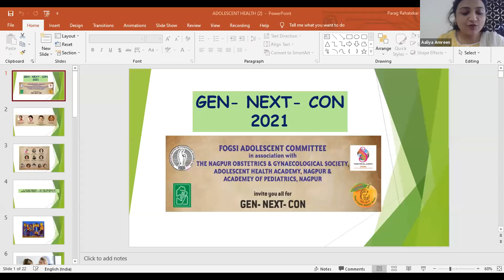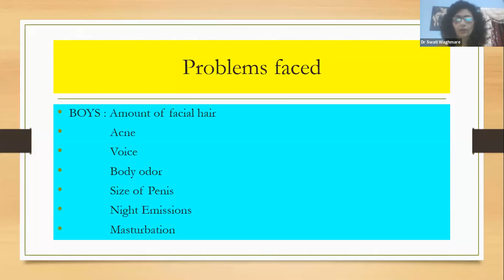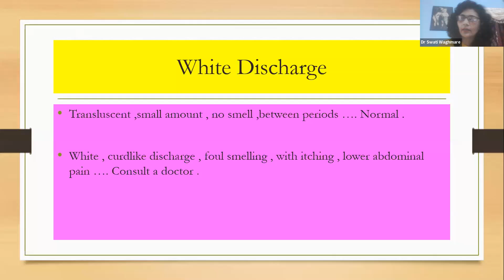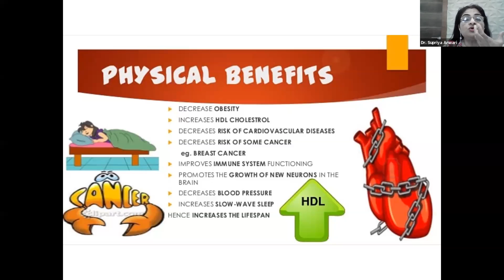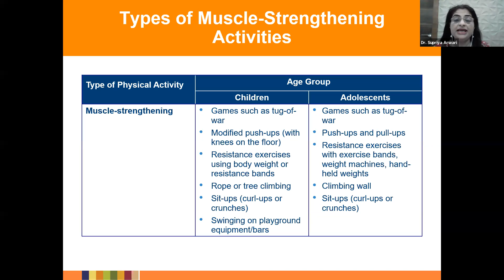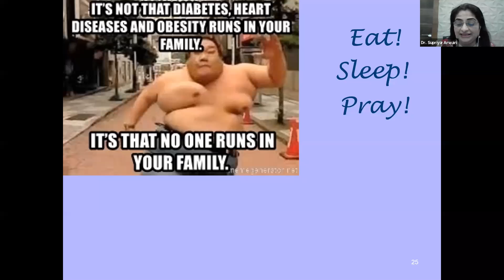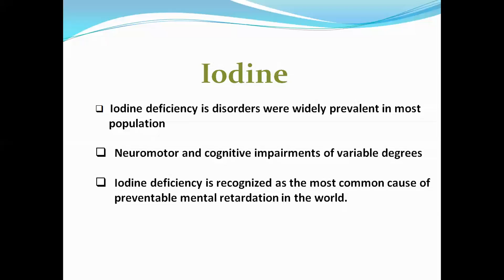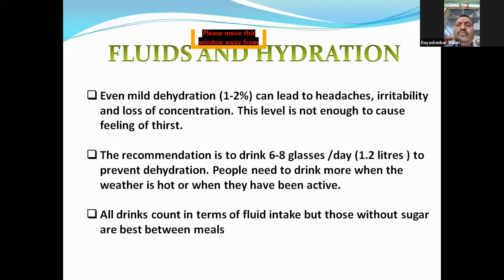Gen Next Con 2021 - Day 1 - Part 1